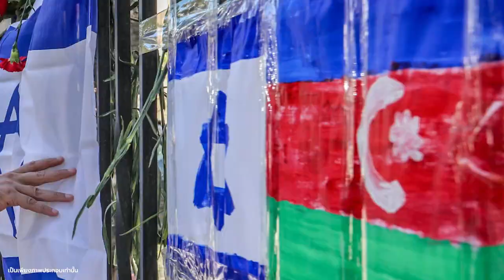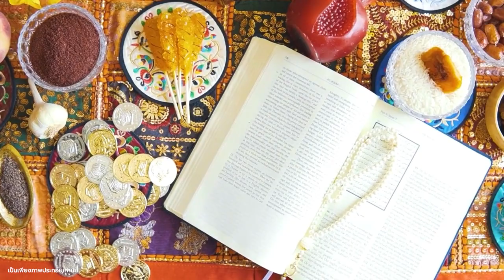เจาะลึกความขัดแย้ง อาร์เมเนียและอาเซอร์ไบจาน ในปี 1992-1994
อาร์เมเนียและอาเซอร์ไบจานเป็นสองประเทศที่มีความขัดแย้งกันมาตั้งแต่ศตวรรษที่ 19 ความขัดแย้งมีสาเหตุหลักมาจากข้อพิพาทเรื่องกรรมสิทธิ์ในดินแดนนากอร์โน-คาราบัค ซึ่งเป็นดินแดนที่ประชากรส่วนใหญ่เป็นชาวอาร์เมเนียอาศัยอยู่ นากอร์โน-คาราบัคได้รับการยอมรับจากนานาชาติว่าเป็นส่วนหนึ่งของอาเซอร์ไบจาน แต่อาร์เมเนียได้ประกาศเอกราชจากอาเซอร์ไบจานในปี 1991 และปกครองดินแดนนี้อย่างเป็นอิสระ

ความขัดแย้งระหว่างอาร์เมเนียและอาเซอร์ไบจานปะทุขึ้นเป็นสงครามครั้งแรกในปี 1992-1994 สงครามครั้งนี้ส่งผลให้มีผู้เสียชีวิตหลายหมื่นคนและทำให้อาร์เมเนียยึดครองนากอร์โน-คาราบัคได้ส่วนใหญ่

ในปี 2020 ความขัดแย้งปะทุขึ้นอีกครั้ง สงครามครั้งนี้กินเวลาหกสัปดาห์และส่งผลให้มีผู้เสียชีวิตหลายพันคน ท้ายที่สุด อาเซอร์ไบจานสามารถยึดครองพื้นที่ส่วนใหญ่ของนากอร์โน-คาราบัคคืนมาได้

ความขัดแย้งระหว่างอาร์เมเนียและอาเซอร์ไบจานยังคงเป็นปัญหาที่แก้ไม่ตก ทั้งสองประเทศยังคงอ้างสิทธิ์เหนือนากอร์โน-คาราบัค และยังไม่มีสัญญาณว่าความขัดแย้งจะยุติลงง่ายๆ